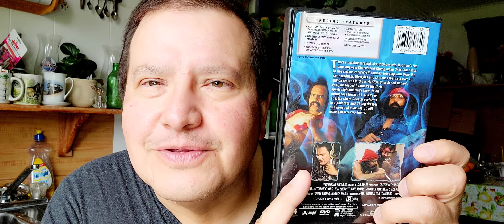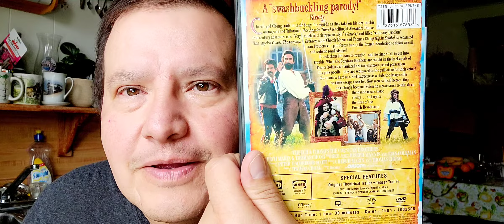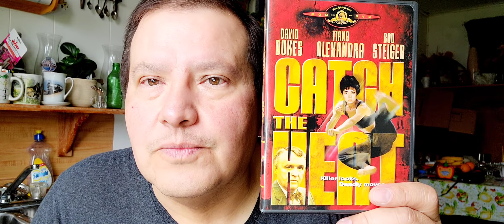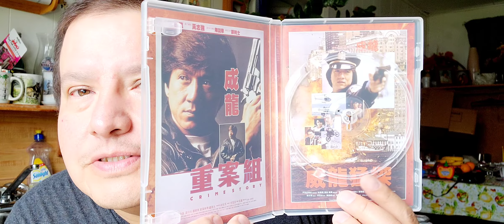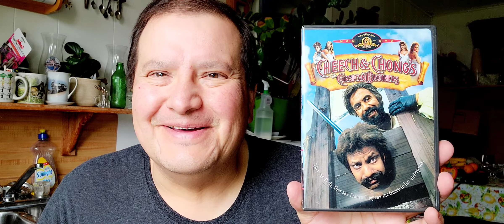Blu-Ray DVD VHS hall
This is what I bought during the week in Blu-Ray rays DVD VHS